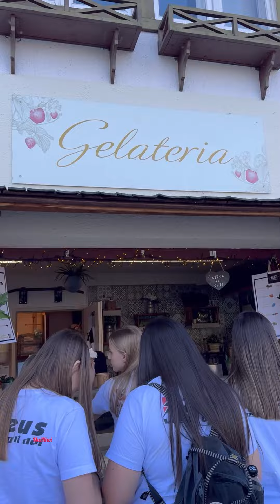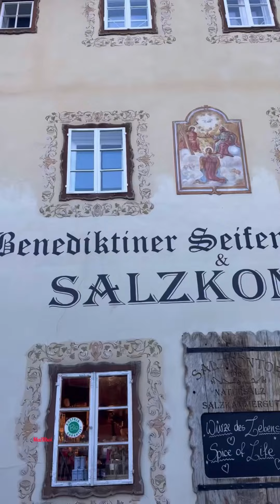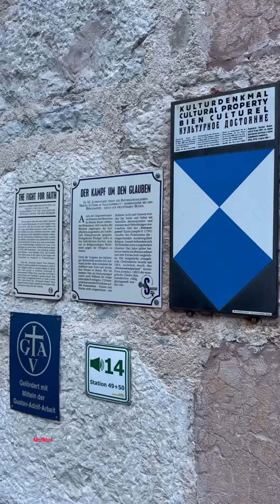Ngôi làng Hallstatt ở Áo đẹp như trong truyện cổ tích. Đến Áo nhất định phải đến nơi đây.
Hôm nay MK mến mời các bạn cùng MK đi đến ngôi làng Hallsatt nha. Đẹp mê luôn ạ.
các bạn ghẹo lựa ủng hộ Mai Khôi nha. Xin cám ơn ạ.
Kết nối với Mai Khôi tại đây nha:
** Instagtam: maikhoi_nguyen

Các dụng cụ, đồ dùng trong bếp:
Xửng hấp tre 2 tầng:
(Fr) / ( US)

Nồi hầm + chiên không dầu Instant Pot Duo Crisp + Airfryer 8l:
Máy quết giò chả, nhồi bột Kenwood:
Máy quết giò chả, nhồi bột Kitchen Aid:
Máy xay cầm tay xay súp, thịt cá:

Khuôn ép bánh canh, bún bằng tay:
( Fr) / (US)
Khuôn bánh trung thu, bánh in:
(Fr) ( bánh 50gr)
( Fr) ( bánh 75gr)
Khuôn bánh cupcake, bánh bèo:
( Fr) / ( US)

Tinh bột đậu xanh:
( Fr) / ( US)
Bột tàn mì hay tinh bột mì:
( Fr) / ( US)